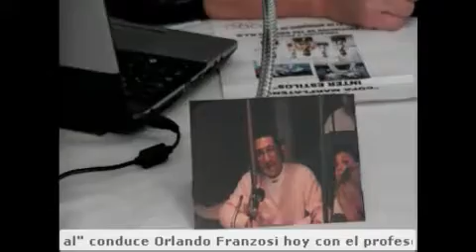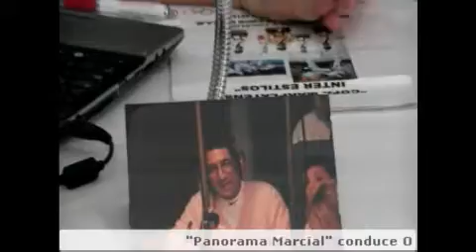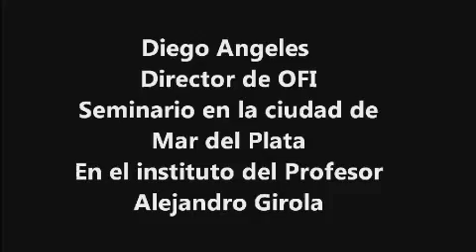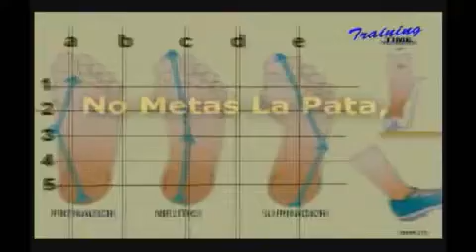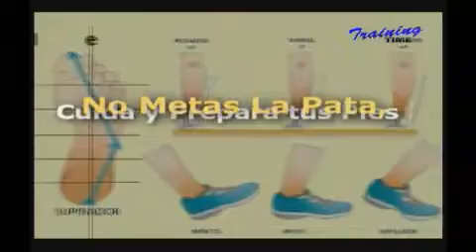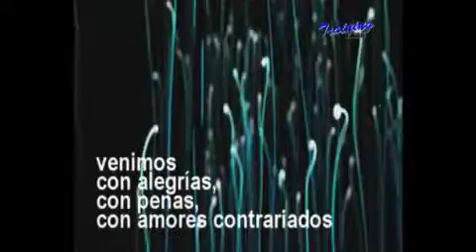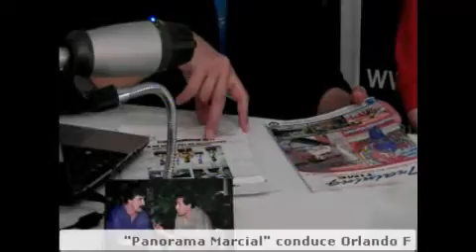PANORAMA MARCIAL CON ORLANDO FRANZOSI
11-09-12 - conduce Orlando Franzosi, hoy con la participación del Profesor Alejandro Girola.